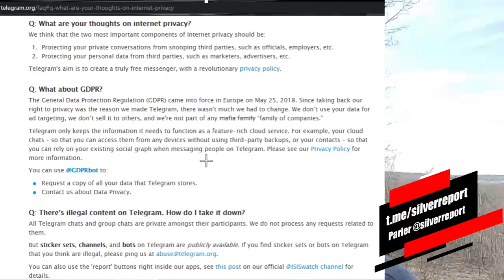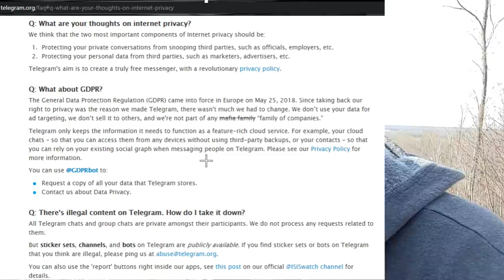Spread Out! We Need To Decentralize Everything, Leave The Cities, Presearch, LBRY, Telegram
Today I was going for a walk and I thought we would change it up a little bit.
Today we discuss the need to decentralize our lives.  By this, I mean everything, the way we live, the way we communicate because to keep the status quo is to fail. We are already in a dangerous place with everything concentrated into the hands of so few, everyone even bought the same stocks. I even think we should move away from cities to help the economy and disseminate the power and throw a monkey wrench in their chain.  A central part of their plans have been these megacities where they wanted to get everyone corraled but the people have begun to move and we should support freedom with our feet and our dollars.